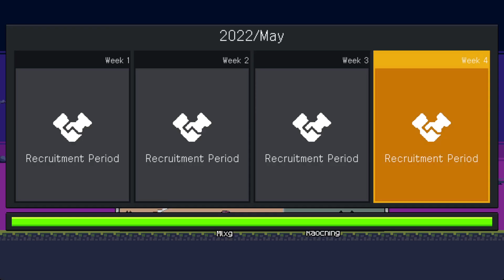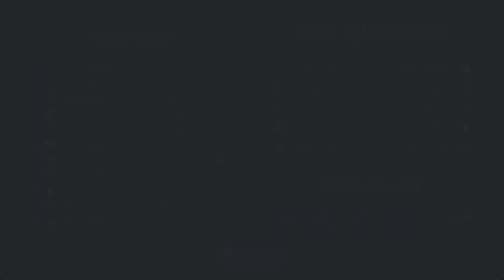teamfight manager part 7